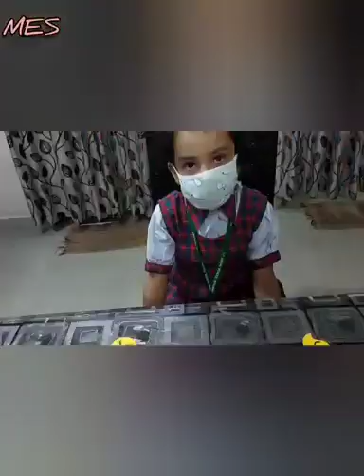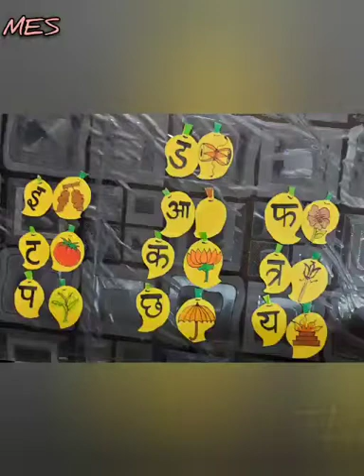Nur Hindi Activity of Separating akshar and pictures